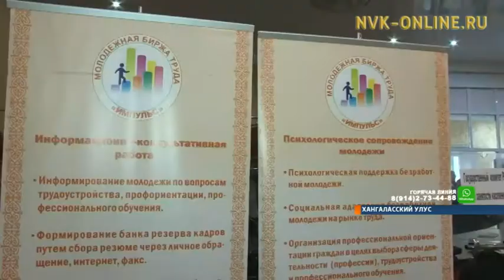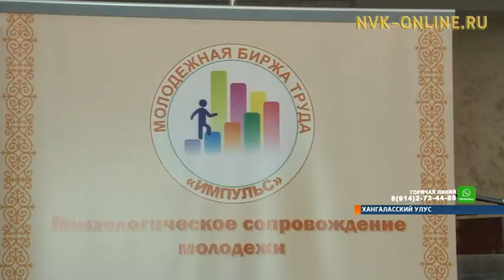В Покровске открылся первый в Якутии Центр деловой активности